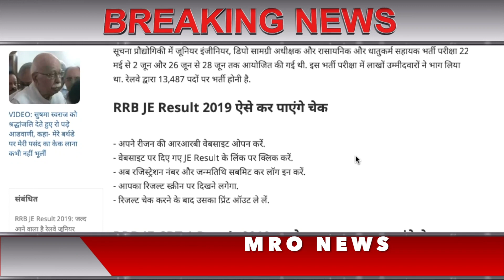RRB JE Result 2019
RRB JE Result 2019 , RRB JE Result date ,

नई दिल्ली: RRB JE Result 2019: रेलवे भर्ती बोर्ड कभी भी जूनियर इंजीनियर भर्ती परीक्षा का रिजल्ट (RRRB JE Result) जारी कर सकता है. रेलवे भर्ती बोर्ड (RRB) के एक वरिष्ठ अधिकारी ने एनडीटीवी को बताया था कि अगस्त के पहले सप्ताह में रिजल्ट (RRB CBT 1 Result 2019) घोषित कर दिया जाएगा. ऐसे में आज सप्ताह का आखिरी दिन है. हालांकि अभी तक रेलवे द्वारा रिजल्ट से संबंधित कोई नोटिफिकेशन जारी नहीं किया गया है. रेलवे उम्मीदवारों को सरप्राइज देकर बिना नोटिफिकेशन जारी किए भी रिजल्ट (RRB Result 2019) जारी कर सकता है. ऐसे में उम्मीदवारों को अपने रीजन की आरआरबी वेबसाइट चेक करते रहना चाहिए. बता दें कि रेलवे द्वारा जूनियर इंजीनियर, सूचना प्रौद्योगिकी में जूनियर इंजीनियर, डिपो सामग्री अधीक्षक और रासायनिक और धातुकर्म सहायक भर्ती परीक्षा 22 मई से 2 जून और 26 जून से 28 जून तक आयोजित की गई थी. इस भर्ती परीक्षा में लाखों उम्मीदवारों ने भाग लिया था. रेलवे द्वारा 13,487 पदों पर भर्ती होनी है.

RRB JE Result 2019 ऐसे कर पाएंगे चेक

- अपने रीजन की आरआरबी वेबसाइट ओपन करें.
- वेबसाइट पर दिए गए JE Result के लिंक पर क्लिक करें.
- अब रजिस्ट्रेशन नंबर और जन्मतिथि सबमिट कर लॉग इन करें.
- आपका रिजल्ट स्क्रीन पर दिखने लगेगा.
- रिजल्ट चेक करने के बाद उसका प्रिंट ऑउट ले लें.

RRB JE CBT 1 Result 2019 इन वेबसाइट्स पर कर पाएंगे चेक

टिप्पणियां
RRB Ahmedabad RRB Ajmer RRB Allahabad RRB Bangalore RRB Bhopal RRB Bhubaneshwar RRB Bilaspur RRB Chandigarh RRB Chennai RRB Gorakhpur RRB Guwahati RRB Jammu RRB Kolkata RRB Malda RRB Mumbai RRB Muzaffarpur RRB Patna RRB Ranchi RRB Secunderabad RRB Siliguri RRB Thiruvananthapuram